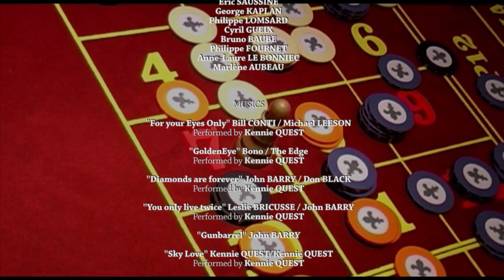Tribute to Bond ( Clip Hommage à James Bond)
Voici un clip que j'ai écrit et co réalisé et co monté. Dans lequel je joue et je chante, J'ai réussi à rassembler 50 partenaires pour monter ce projet bénévole(Le Club James Bond France , le Casino Palm Beach à Cannes, un collectionneur d'Aston Martin, un chat Persan de Concours, des acteurs, sosies, figurants, des robes de grands Couturier à Cannes (Bonucci), Replay Story etc.
Ce clip est à mon ex nom de scène Kennie Quest, qui est aujourd'hui Elodie Atlantis.